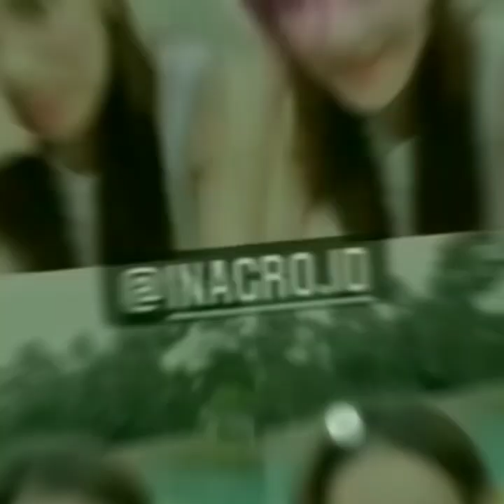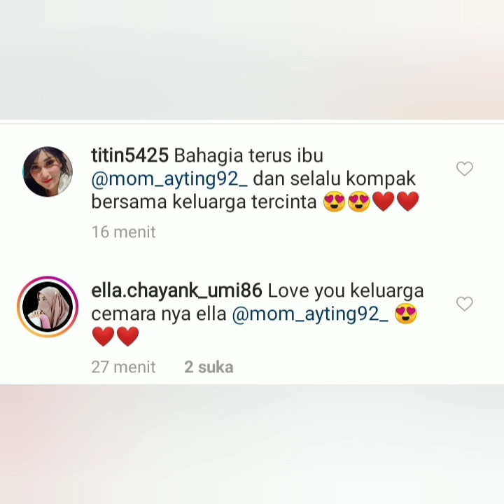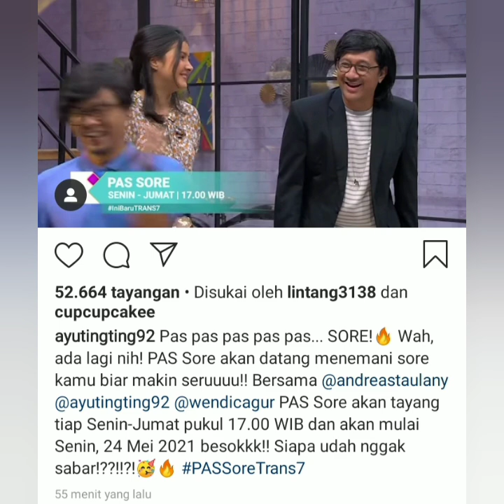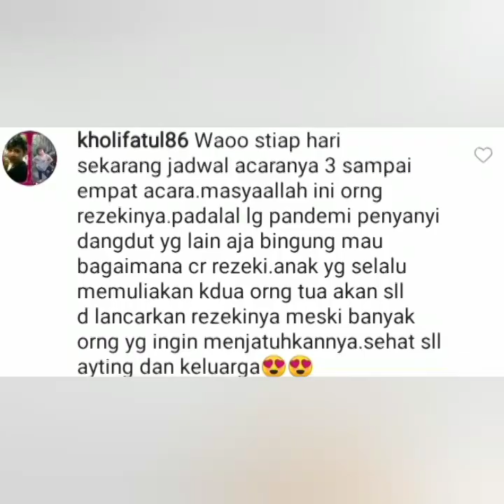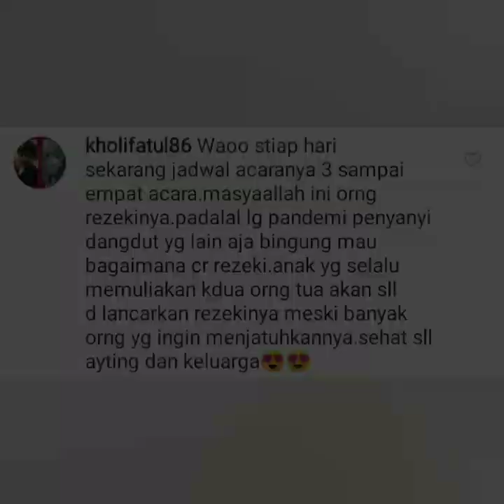3 Informasi terbaru, Salah satunya Ada 3 Jadwal terbaru ayu tingting hari ini, yuk kepoin.